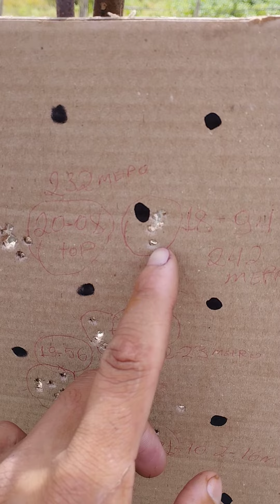esse deu bom